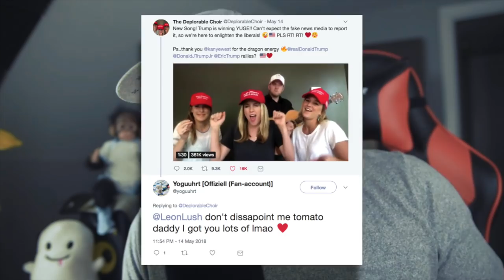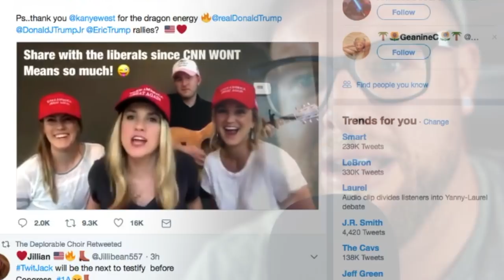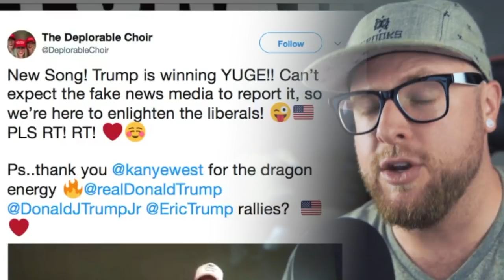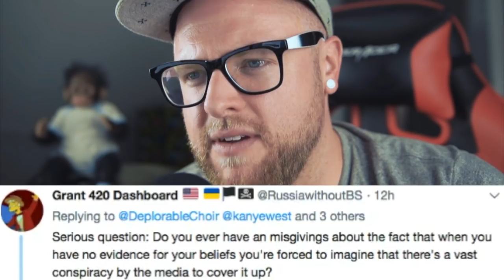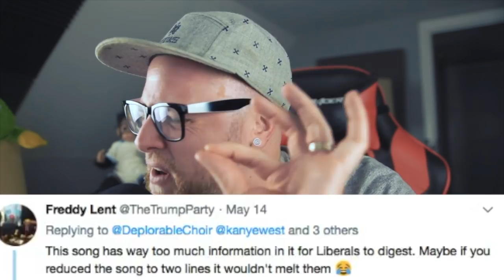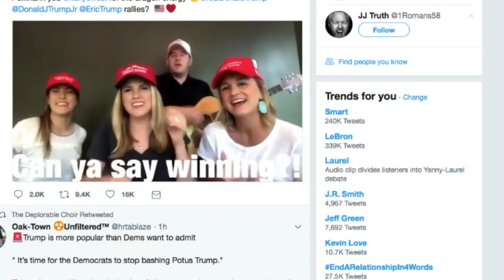CRINGIEST DONALD TRUMP FAN SONG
The cringiest Donald Trump fan MAGA country band and their song about Donald Trump is the perfect dose of cringe I needed today.  The Deplorable Choir is my new Donald Trump fan cringe addiction.